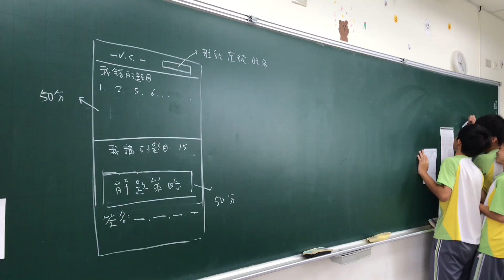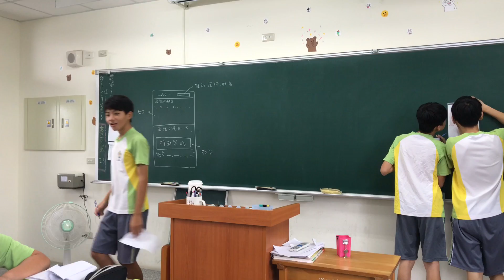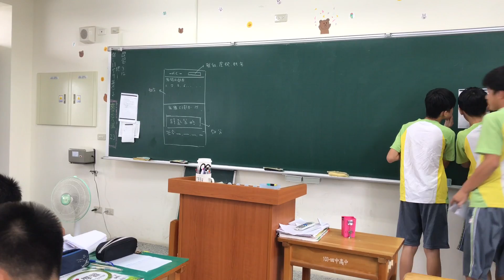[201][20161020][數卷訂正+教學]